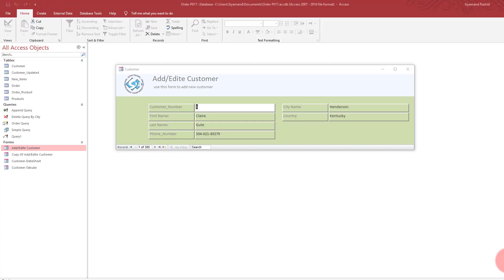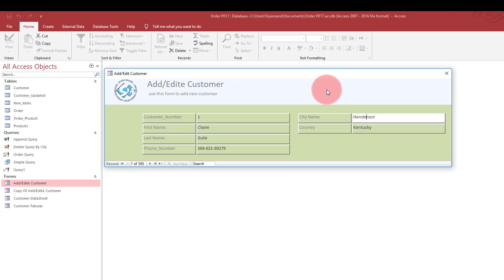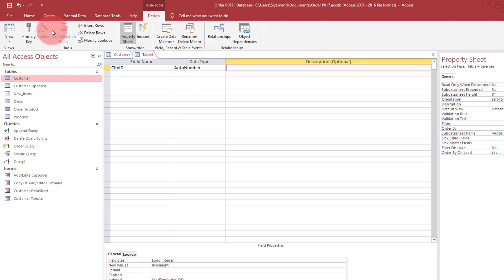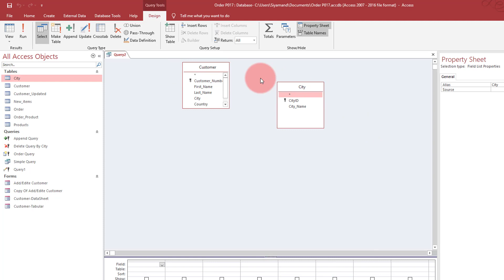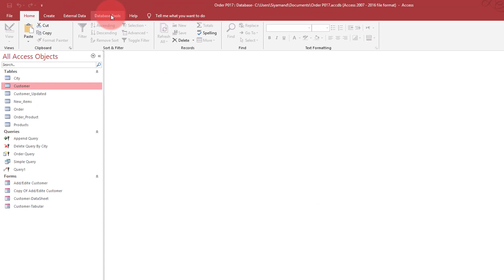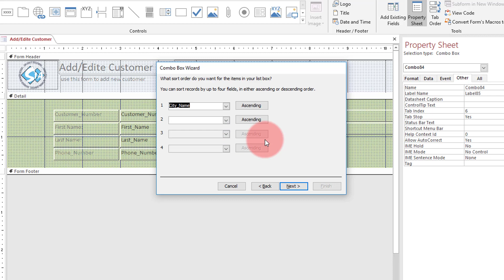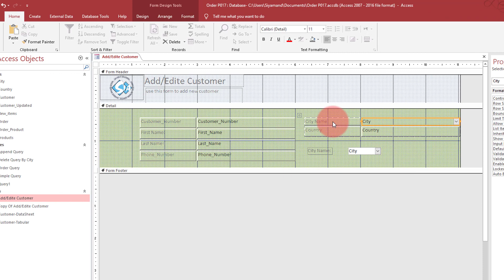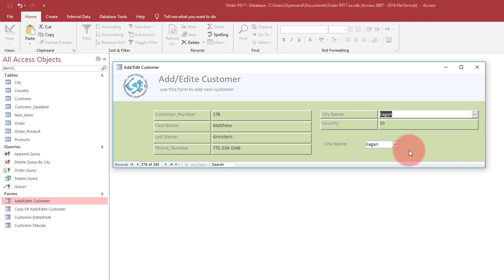17. working with drop down control in access 2016 دروستكردنى كۆمبۆ بۆكس لە ئەكسێس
كۆمبۆ بۆكس شتێكى زۆر بەسودە لە ناو فۆرم كە وا ئەكات بە ئاساني بتوانى شتێك ديارى بكەيت لە ناو ليستێكدا

بۆ بەشداری کردن لە چەناڵەکەمان بۆ ئەوەی بە ئاگا بیت لە هەمو ڤیدیۆیەکی تازە کلیکی ئەم لینکە بکە و سەبسکرایب بکە و بیرت نەچێت کە کلیکی زەنگۆڵەکە بکەیت.

بۆ سەبسکرایب کردن لە چەناڵەکەمان بۆ ئەوەی ئاگاداربیت لە هەمو ڤیدیۆیەکی تازە ئەوا کلیکی ئەم لینکە بکە و دواتر کلیکی زەنگۆڵەکە بکە .

# فێربوني ئەكسيێس, فيربوني